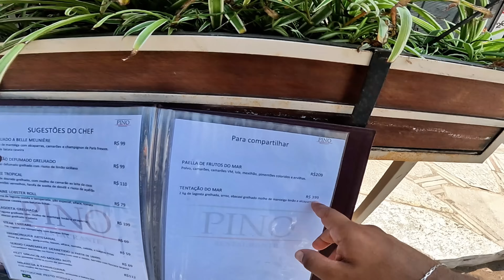Búzios RJ hoje: Centro, Rua das Pedras, Praia do Canto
Mais um vídeo feito com muito carinho para vocês, espero que gostem.